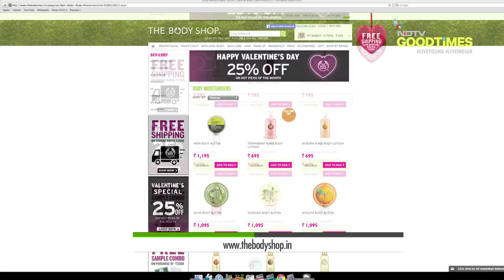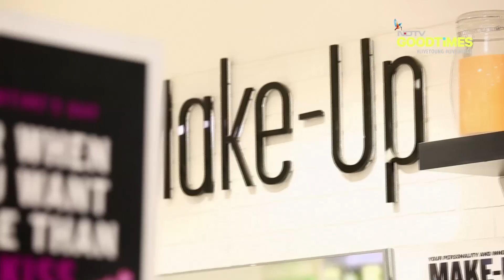Gifts that Jacqueline Fernandez recommends for your lovely lady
Want to surprise your girlfriend? Here's actor Jacqueline Fernandez to your rescue! She's going to help you out with specifics of what you should consider gifting.